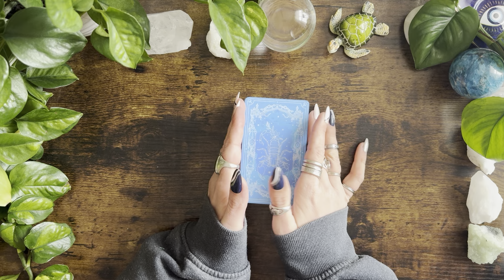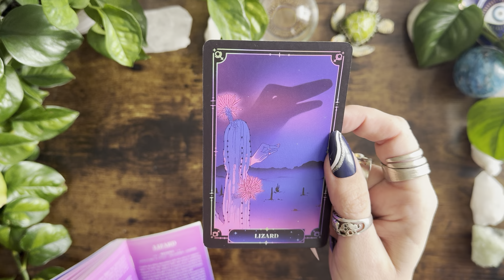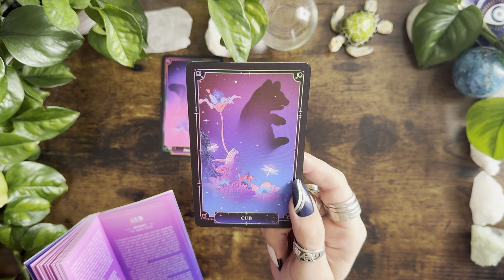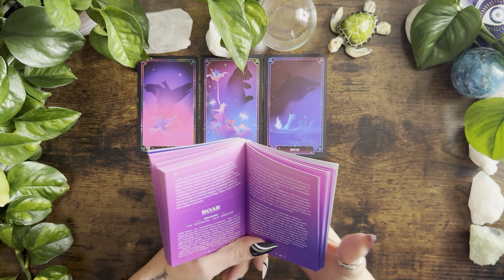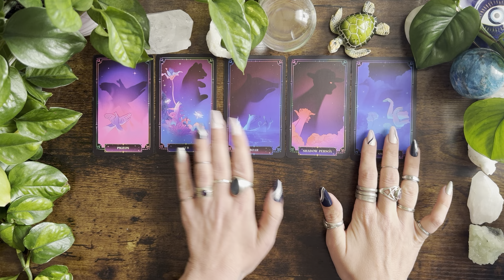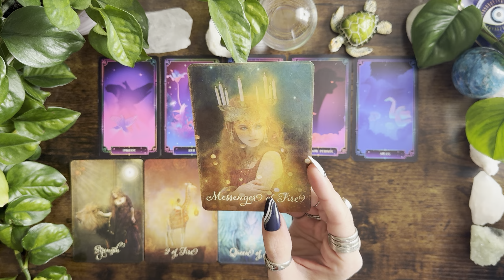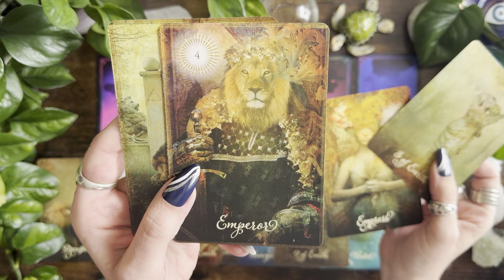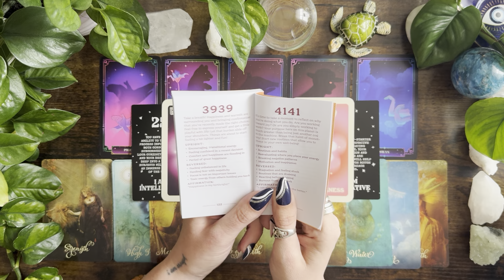The Empress and the Emperor 🦋🦋🦋Soul Tribe Reading🦋🦋🦋